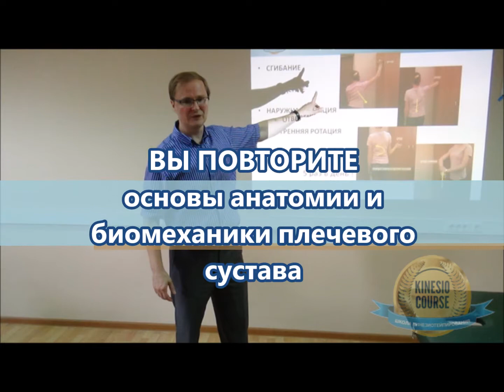Обзор авторского семинара д.м.н. Арькова В.В. "Протоколы реабилитации плечевого сустава"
Данный семинар представляет собой двухдневный курс (6-8 часов каждый день), который делится ежедневно на теоретическую и практическую части.

  ПЕРВЫЙ ДЕНЬ семинара посвящен биомеханике и функциональной анатомии плечевого сустава, верхней конечности, существенная для реабилитации. Так же в рамках первого дня разбираются:

Диагностика травм плечевого сустава, клиника, механизмы, особенности спортивных повреждений.
Показания и противопоказания к операции.
Этапы медицинской реабилитации.
Предоперационная подготовка.
Послеоперационные осложнения, способы их профилактики.
Ранний послеоперационный период, методики ведения с демонстрацией специальных практических навыков (ЛФК, мобилизации, стречинг, мягкие мануальные техники, кинезиотейпирование, аппаратная физиотерапия и ЛФК).

ВТОРОЙ ДЕНЬ семинара посвещен функциональному периоду реабилитации, методикам ведения с демонстрацией специальных практических навыков (ЛФК, мобилизации, стречинг, мягкие мануальные техники, упражнения на нестабильных опорах, кинезиотейпирование, плиометрические упражнения, аппаратная физиотерапия и ЛФК). Так же в рамках второго дня разбираются:

Спортивный период реабилитации,
Методики ведения с демонстрацией специальных практических навыков (ЛФК, стречинг, плиометрические и спортивно-специфические упражнения, упражнения на нестабильных опорах, кинезиотейпирование, аппаратная физиотерапия и ЛФК).
Разбор конкретных клинических примеров.
Семинар будет крайне полезен и очень интересен таким специалистам как:

Спортивные врачи.
Врачи восстановительной медицины, реабилитологи.
Мануальные терапевты.
Остеопаты.
Травматологи.
Ортопеды.
Неврологи.
Педиатры.
Массажисты.
Фитнес-тренеры.
Специалисты по адаптивной физкультуре.
Инструкторы ЛФК.
По завершению семинара участники получают сертификат о прохождении данного курса и уникальную возможность послеобразовательной поддержки от Арькова В.В. в ведении нестандартных, сложных случаев (консультации по электронной почте, общение по Скайпу и др.).